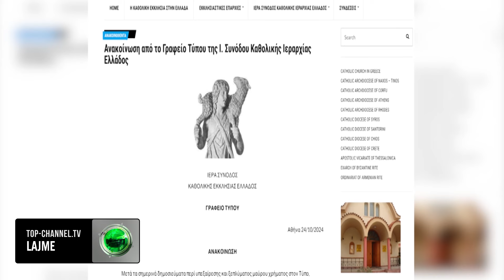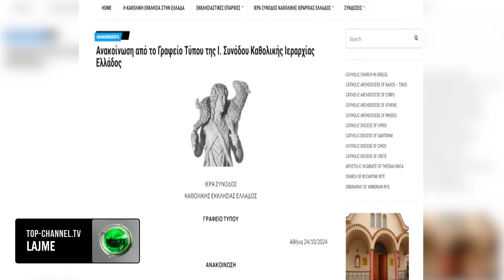Top Channel/ Skandal! Zhduken nga arkat e Kishës Katolike 3 mln euro, priftërinjtë i investuan në...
Kisha Katolike Greke është përfshirë në një skandal, ku dy priftërinj kanë marrë 3 milionë euro nga arkat e saj.
Një hetim prokurorial për përvetësim dhe pastrim parash kundër dy figurave të larta në hierarkinë e Kishës Katolike të Greqisë dhe pesë pronarëve të klubeve të natës në zonën e gjerë të Peloponezit u hap pas një konstatimi të Autoritetit Kundër Pastrimit të Parave, sipas medias greke.
Çështja u zbulua pas një kontrolli të rastësishëm ku u konstatua se shuma të mëdha parash, që arrinin afërsisht 3 milionë euro, u zhdukën nga arkat e Kishës Katolike dhe përfunduan si… investime në lokalet e natës.
Kreu i Autoritetit, Charalambos Vourliotis, tashmë ka proceduar me ngrirjen e llogarive bankare dhe pasurive të pesë pronarëve të klubeve të natës.
Mësohet se historia nis tetë vite më parë, kur u zbuluan shuma të mëdha parash që dilnin nga llogari të caktuara të saj që operonin nga dy priftërinjtë dhe përfundonin në llogaritë e pronarëve të disa klubeve të natës dhe shfaqeshin si investime në ato biznese.
Mobilizimi i Autoritetit u ngrit pas “këmbanës” që ra në banka për lëvizjet e shumave të mëdha.
Hetimi disa mujor u krye në fshehtësi të rreptë.
Autoriteti dyshohet se konstatoi se shuma prej 3 milionë eurosh ishte përvetësuar nga fondet e Kishës Katolike.
Hetimet zbuluan destinacionin e parave, ku shuma e fundit e dyshimtë u zbulua pak ditë më parë dhe përfshinte 50 mijë euro.
Me urdhër të zotit Vourliotis, llogaritë bankare dhe pasuritë e pesë biznesmenëve të dyshuar si përfitues të shumave të mëdha janë bllokuar.
Tashmë, konkluzioni është në dorën e prokurorit që do të hetojë mundësinë e kryerjes së krimeve të përvetësimit për dy priftërinjtë dhe pastrimit të parave për pesë biznesmenët.
Të përfshirët pritet të thirren për shpjegime në mënyrë që prokurori të vendosë nëse do t’i ndjekë penalisht.
Pamjet: AFPTV/  Foto1, St.John Vianney Lay Division/  Foto2, encyclopediaofukraine/ Foto3, catholicnewsagency/ Foto4, Gilroy Dispatch/ foto5, unsplash/ foto6, Our Sunday Visitor/ foto 7, amazon ca